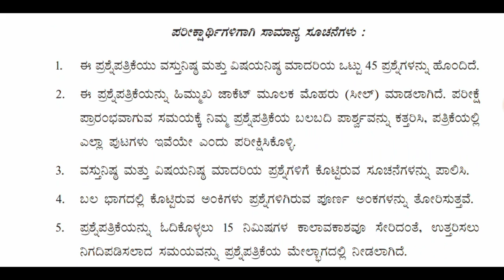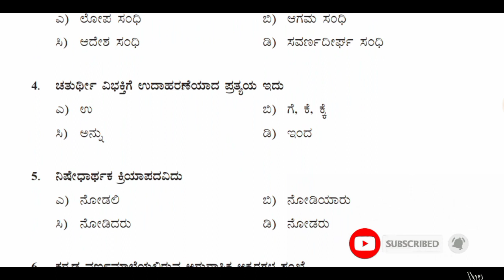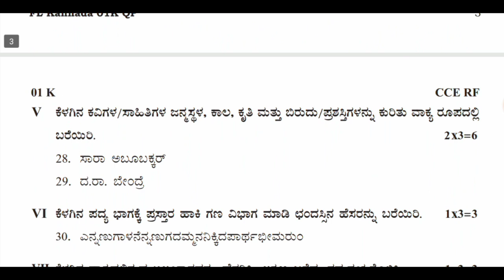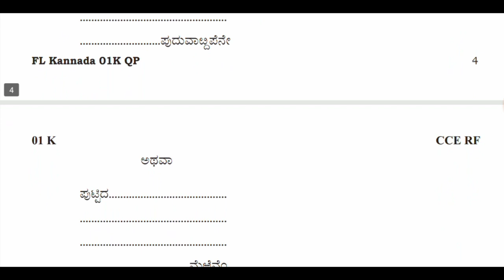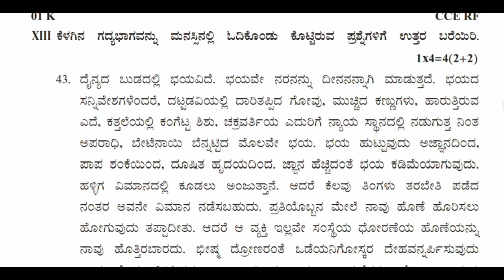SSLC Kannada Model Question Paper 2022 Karnataka | SSLC Kannada Model Question Paper 2021-22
sslc question paper 2022

sslc model question paper 2022

sslc kannada model question paper 2022

sslc kannada annual exam question paper 2022

10th standard kannada model question paper 2022

sslc exam 2022 kannada question paper pattern

sslc model question papers 2022

sslc exam kannada annual exam question paper 2021-22

sslc exam kannada model question paper 2021-22